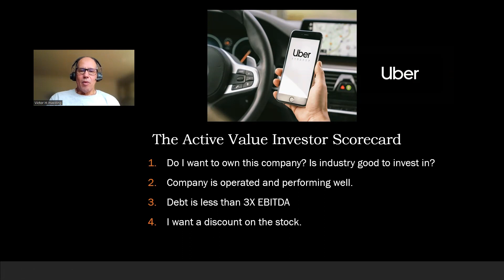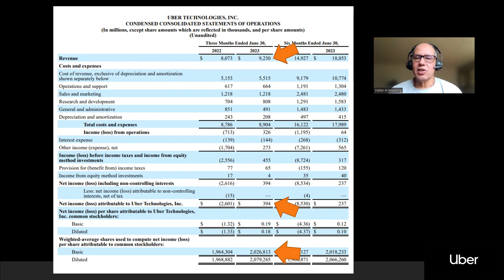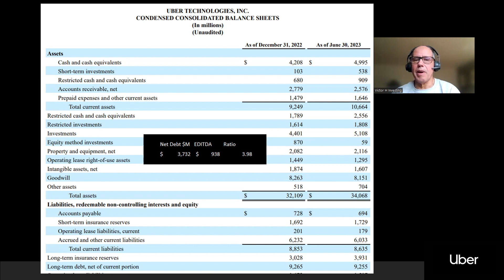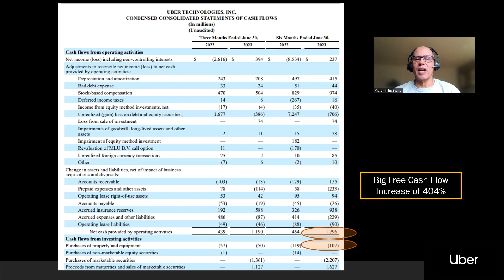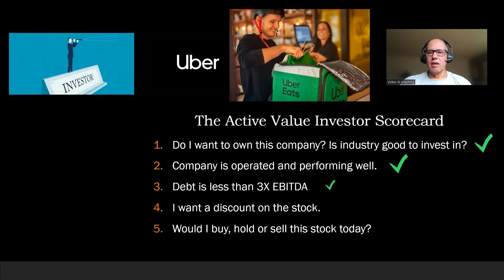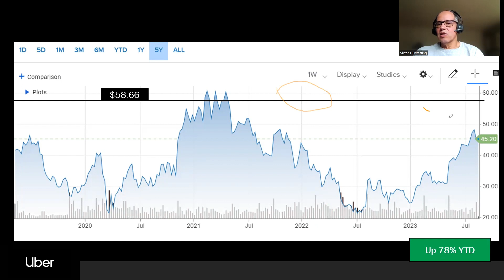Ride Sharing Leader - UBER stock price is up 78% year to date - Symbol: UBER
Uber Technologies, Inc is an American transportation conglomerate that mainly provides taxi services where individuals can hail a taxi in an app on their phone. The company, based in San Francisco, provides additional services of ride-hailing, food delivery, package delivery and freight transport in the United States and around the world. Uber sets fares using dynamic pricing, which is a model based on the local supply and demand in a specific region at the time of the booking. The company operates in approximately 70 countries and 10,500 cities. The company has over 131 million monthly active users and 5.4 million active drivers worldwide. The company has an average of 23 million trips each day through all of their services combined.